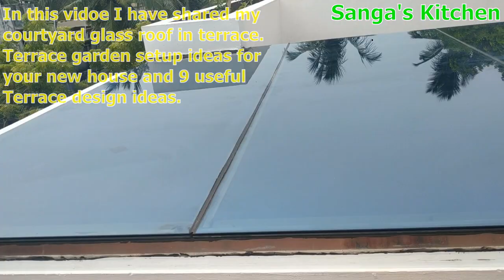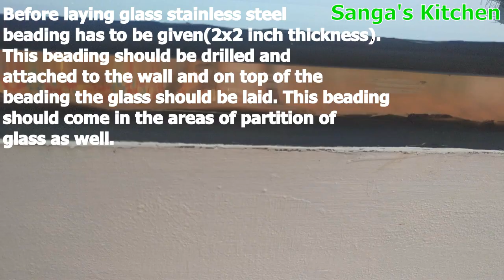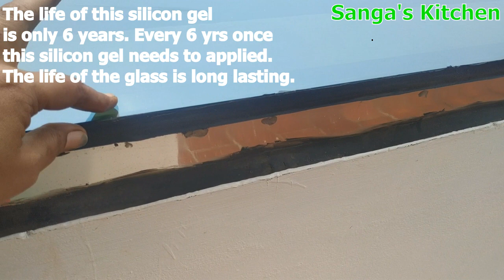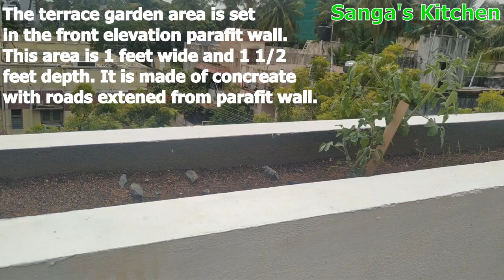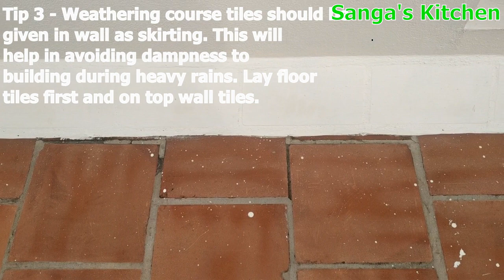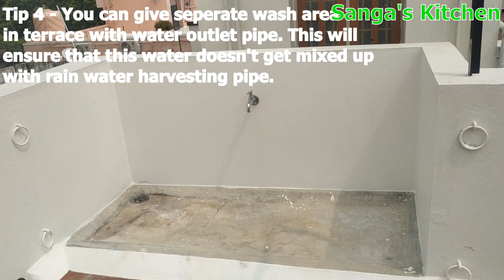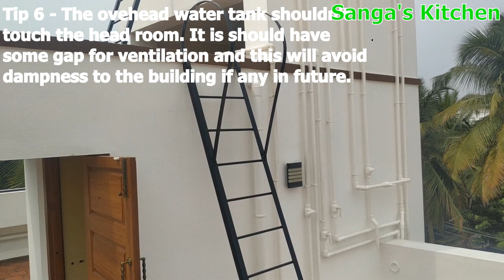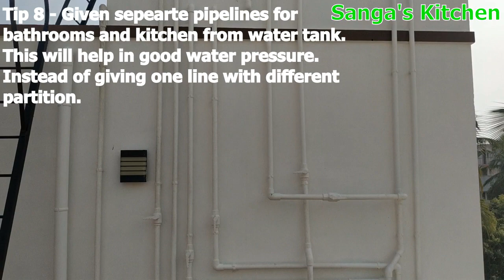9 useful Terrace area design ideas, Terrace Garden Setup ideas and Courtyard Glass Roof In Terrace.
Courtyard glass top in terrace, 9 useful terrace area design ideas and terrace garden setup ideas for your new house.